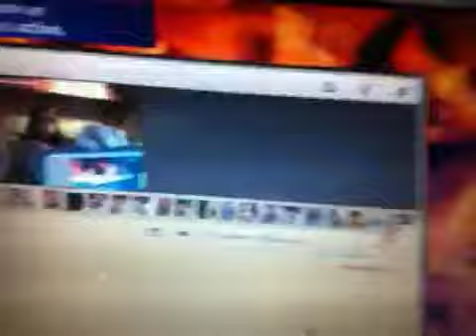Live show now!